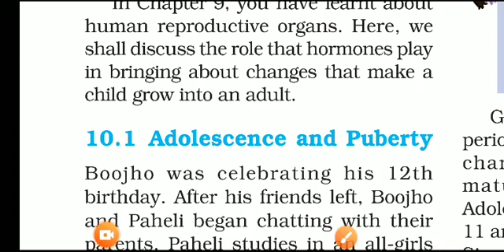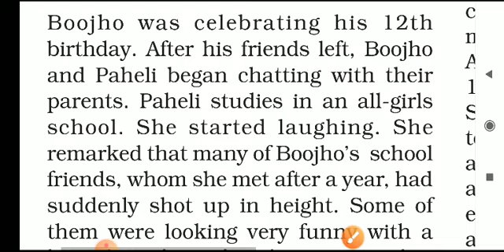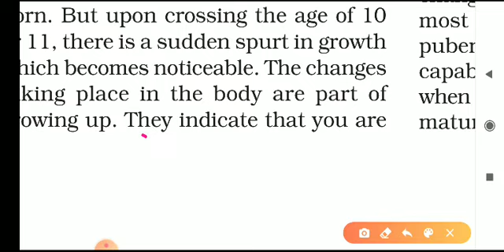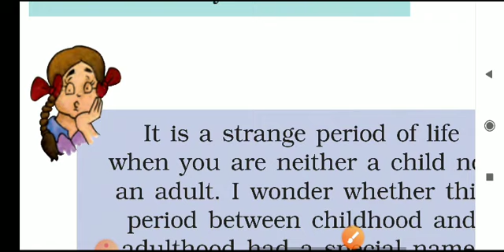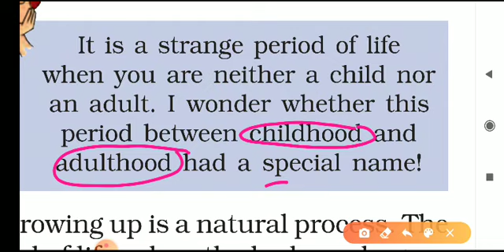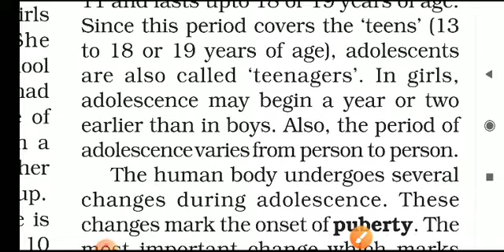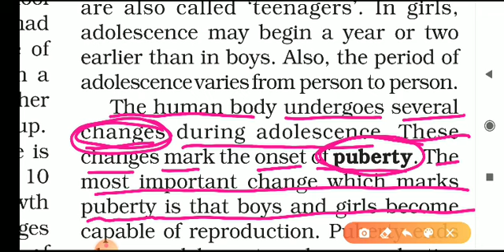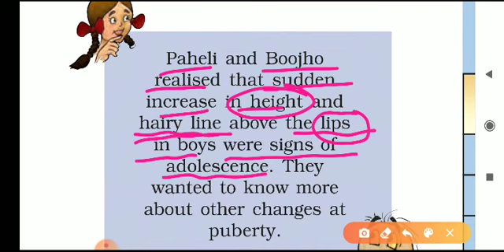Adolescence and puberty